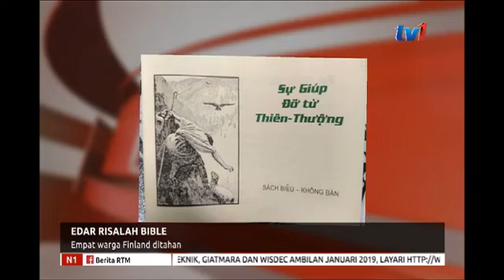N1 - EDAR RISALAH BIBLE - EMPAT WARGA FINLAND DITAHAN [21 NOV 2018]